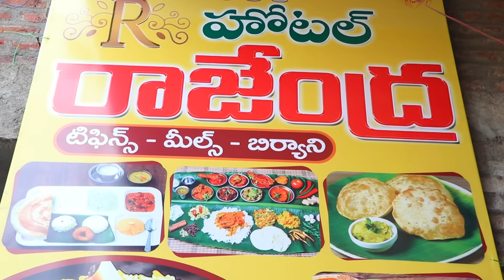Ongole Non Veg Meals | 6O Rupees Meals In Ongole | Ragi Sangati | Mutton curry | Food BooK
గమనిక⚠️ :- వ్యాఖ్యత ప్రణాళిక ప్రకారం ఆహారం మితంగా తీసుకుంటారు.కేవలం రుచి మాత్రమే చూసి తన అనుభూతిని వ్యక్తం చేస్తాడు.మీ ఆహారపు అలవాట్లు పట్ల గౌరవం చాటుతూ మితాహారాన్ని ప్రోత్సహిస్తాడు.వినోదాత్మక కార్యక్రమం ఇది.

రాజేంద్ర హోటల్,కొత్తపట్నం బస్టాండ్, ఒంగోలు.